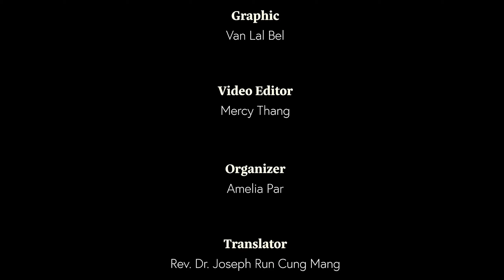Nitin Manna - September 10, 2020